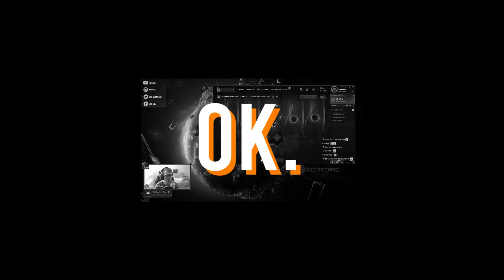REXX OF THE MONTH [ EXTREME DIANA PENTAKILL]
‣‣ Me ReXx you viewer you like me happy

‣‣Príslušenstvo
• CPU: i7 8700k
• GPU: ASUS DUAL GTX 1060 3G
• MB: MSI Z370 Gaming plus
• RAM: Kingston 16GB 2400Mhz
• HEADPHONES: HyperX Cloud I
• MIC: Samson Meteor Mic
• WEBCAM: Logitech C920
• MOUSE: SteelSeries Rival 600
• KEYBOARD: HyperX Alloy Elite
• MONITOR : Samsung C24FG73
‣‣Programy
• Natáčanie obrazovky: OBS STUDIO
• Editácia videa: Adobe Premiere Pro CC 2019
• Miniatury: Adobe PhotoShop CC 2018